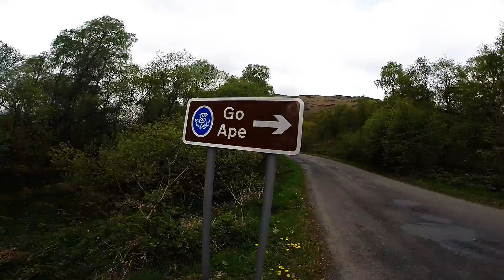Go Ape Aberfoyle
Day out at Go Ape in Aberfoyle, Scotland